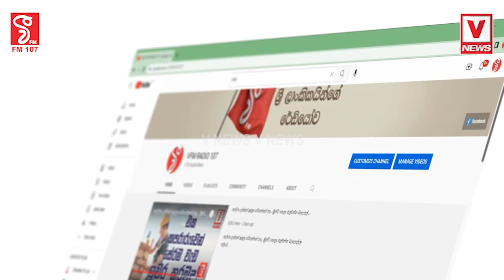රෝහල් කනිෂ්ඨ කාර්ය මණ්ඩලයජුලි 8 සහ 9 දෙදින වැඩ වර්ජනයකආණ්ඩුවේ බත්බැලයන් වර්ජනය නවත්වන්න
රෝහල් කනිෂ්ඨ කාර්ය මණ්ඩලය
ජුලි 8 සහ 9 දෙදින වැඩ වර්ජනයක
ආණ්ඩුවේ බත්බැලයන් වර්ජනය නවත්වන්න
විවිධ ක්‍රියාවන් කරමින් සිටිනවා